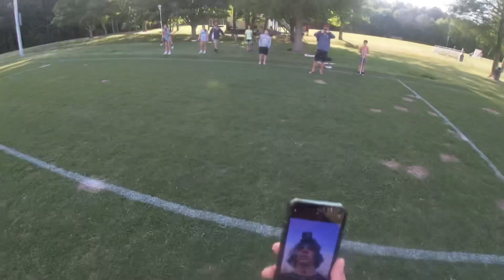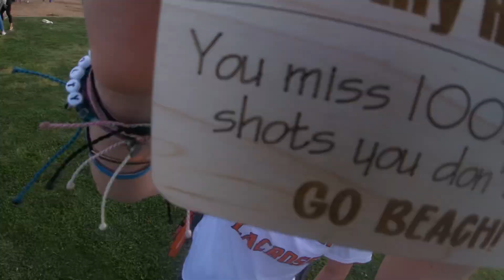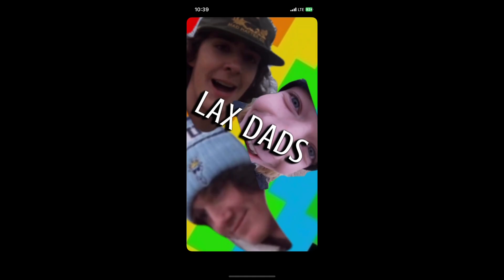the lax dads say goodbye to their most beloved family they’ve had🫡😣😖